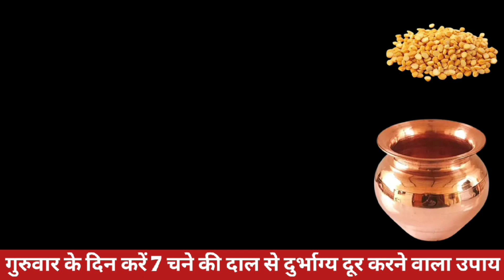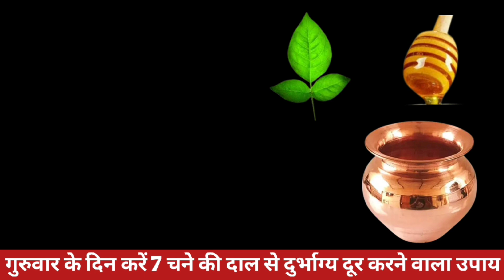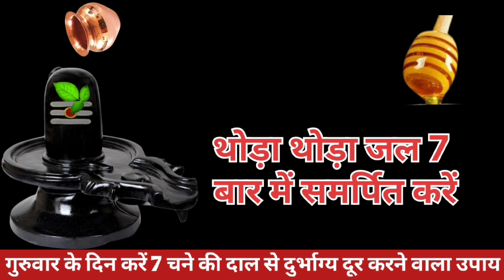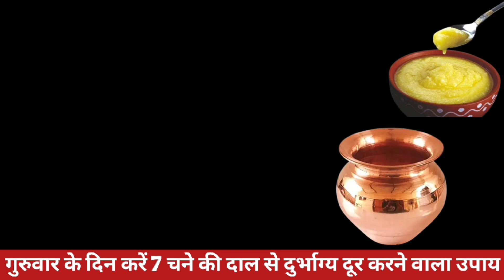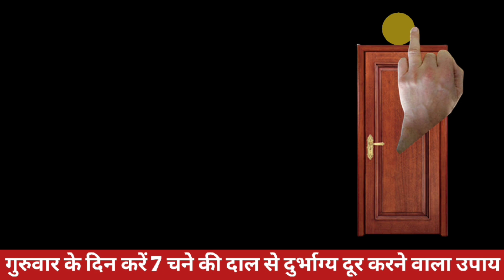8 दिसंबर एकादशी के दिन मात्र 7 चने की दाल से दुर्भाग्य और संकट होगा दूर - pradeep ji Mishra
8 दिसंबर एकादशी के दिन मात्र 7 चने की दाल से दुर्भाग्य और संकट होगा दूर - pradeep ji Mishra

दोस्तों आप सभी का हमारे यूट्यूब चैनल ट्वेंटी गुरुजी पर स्वागत है दोस्तों इस वीडियो में आप सभी को गुरूजी द्वारा बताए गए उपायों को विस्तार से बताने का प्रयास किया जा रहा है जिससे कि गुरु जी के उपाय आप भी आसानी से कर सके और समझ सके साथ ही साथ इस चैनल पर आपको हिंदू त्योहारों से जुड़ी जानकारी और व्रत की जानकारी भी समय-समय पर मिलती रहेगी तो आप इस चैनल को सब्सक्राइब जरूर करें

वीडियो रीयलेटेड प्रश्न

7 दिसंबर मार्गशीर्षमास गुरुवार दशमी उपाय
7 दिसंबर गुरुवार मार्गशीर्षमास दशमी उपाय
7 दिसंबर गुरुवार के उपाय
8 दिसंबर धन प्राप्ति उपाय
8 दिसम्बर प्रदीप जी मिश्रा पाय
मार्गशीर्षमास के महा उपाय
आज का उपाय
मार्गशीर्षमास के चमत्कारी उपाय
गुरुवार के चमत्कारी टोटके
दशमी तिथि के चमत्कारी उपाय
प्रदीप मिश्रा जी आज का उपाय
प्रदीप मिश्रा जी की लाइव कथा
प्रदीप मिश्रा जी के भजन
नौकरी व्यवसाय विवाह उपाय
प्रदीप जी मिश्रा की आज की कथा
प्रदीप मिश्रा के आज के उपाय
guruvar dashmi naye upay
guruwar ki dashmi upay
guruwar margahirsh mas के चमत्कारी उपाय
मार्गशीर्षमास कब से प्रारंभ होगा
मार्गशीर्षमास की पूरी जानकारी
मार्गशीर्षमास के नियम
dashmi ke upay pradeep ji mishra
गुरुवार की दशमी प्रदीप जी मिश्रा उपाय
गुरुवार दशमी प्रदीप जी मिश्रा उपाय
प्रदीप जी मिश्रा की लाइव कथा पूर्णिमा के उपाय
मार्गशीर्षमास नवमी कब है
Margshirsh mas kab hai

हैशटैग:-